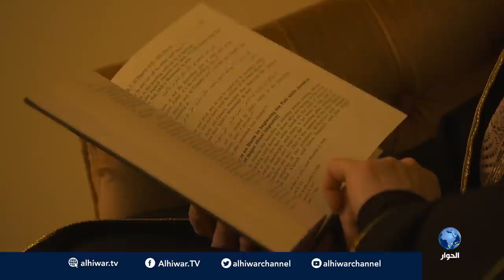رحلتي إلى الإسلام: أمينة بليك - My Journey to Islam: Ameena Blake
الوجهة في كل الحالات واحدة، إنها الإسلام الذي ارتضاه الله لعباده ديناً، ولكن في حالة كل مرتحل إليه من دين آخر أو من "لا دين" تكون نقطة البداية مختلفة، ولذلك فرحلة كل واحد قطع المسافة رحلة خاصة ومتفردة. في "رحلتي إلى الإسلام" نقص أثر المسافر إلى الله ونسمع منه شخصياً وهو يروي لنا كيف كانت رحلته.

نلتقي في هذه الحلقة مع أمينة بليك لتحدثنا عن رحلتها إلى الإسلام.

The destination in all cases is one and the same, it is Islam, the religion Allah accepts from humans. Yet, every traveller from any religion, or from "no religion", to Islam has a different starting point. No wonder, every journey is a unique experience. In "My Journey to Islam" we trace the path taken by the travellers and hear from them how their journey was made.

In this episode, we meet Ameena Blake to hear from her about her journey to Islam.